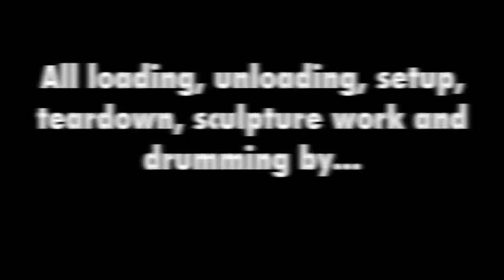My time has no hands...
Digi Art Fun!